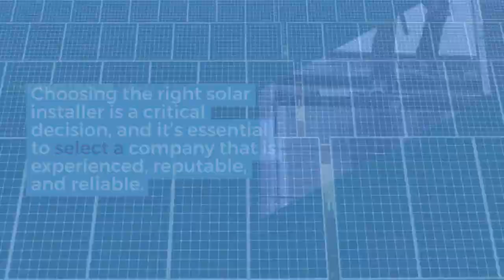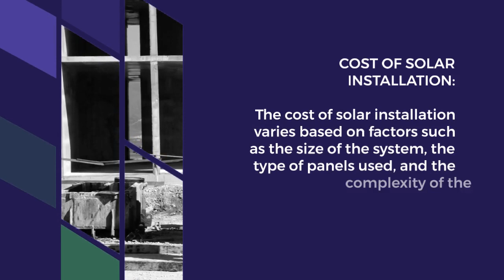HARNESSING THE SUN: A COMPREHENSIVE GUIDE TO SOLAR INSTALLERS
Solar installers, the unsung heroes of the renewable energy revolution, are integral in our quest to harness the sun’s power.

Address :
3 Thomas Nelson Place
Glenbrook
NSW 2773